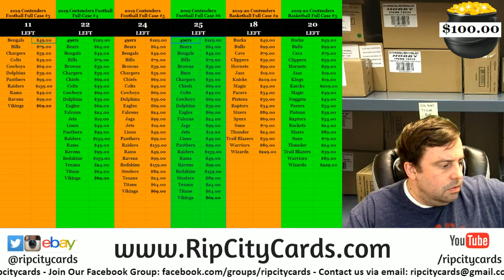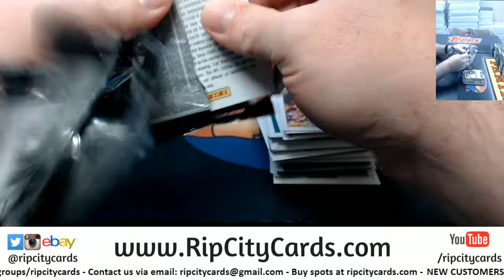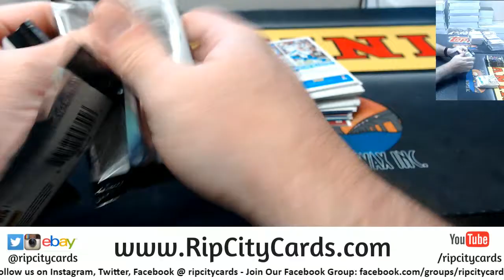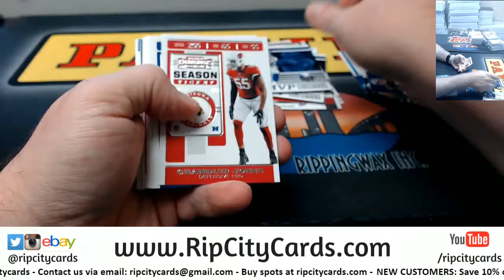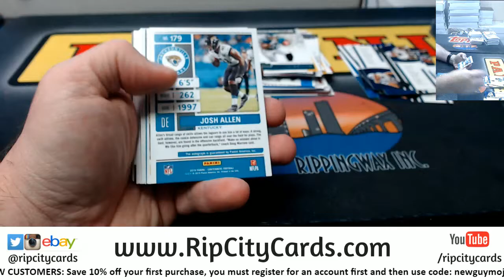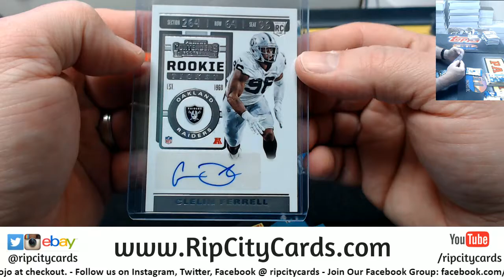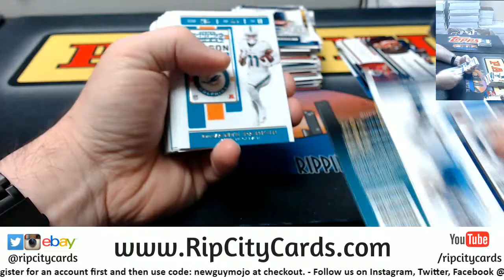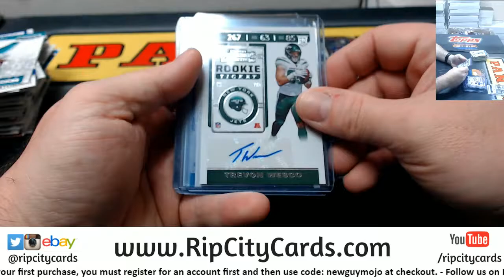2019 Panini Contenders Football 6 Box Half Case Break #3 EBAY